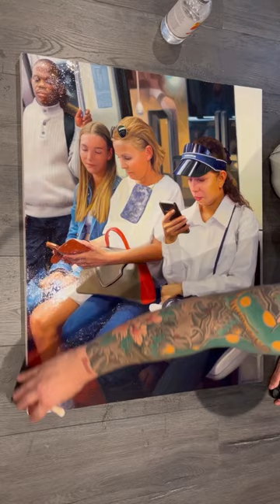Varnishing a painting that took me 120 hours to finish